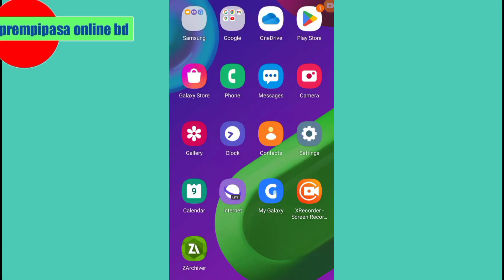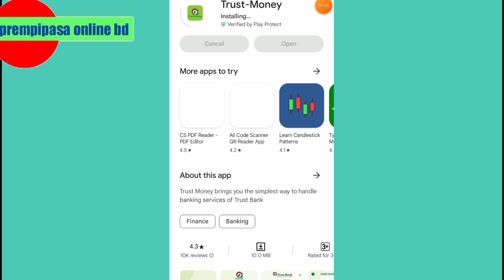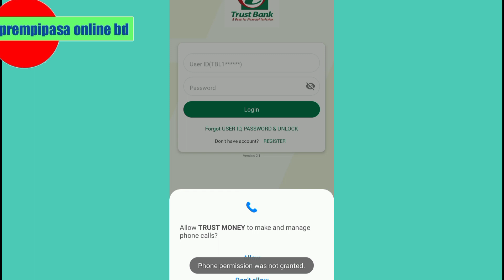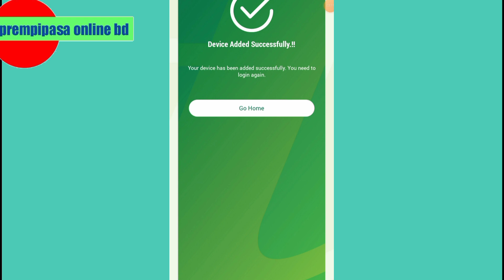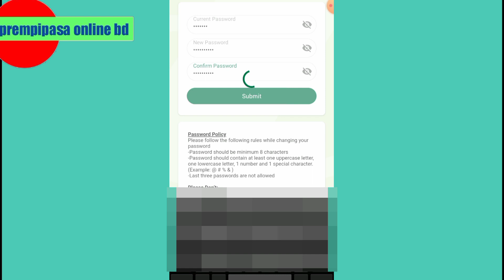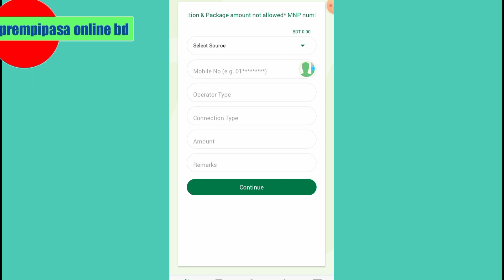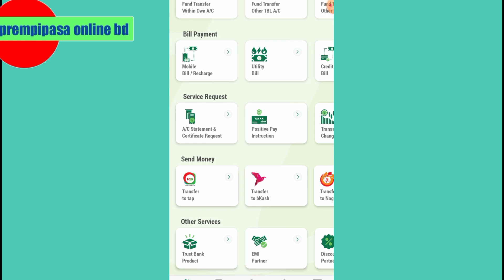trust money app review|trust money app fast time Login and Password change|trust bank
Welcome To "prempipasa online bd"  My Name is MD Mosarof Hossain . I Share Videos About – Technology & Banking
  Imo-   imo ID: imoid_zha8wFHLt0